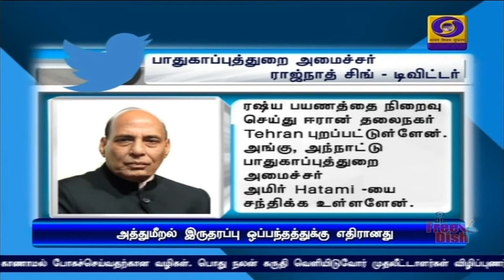ஈரான் புறப்பட்டார் ராஜ்நாத் சிங்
ரஷ்யாவில் அரசு முறைப்பயணத்தை நிறைவு செய்த பாதுகாப்புத்துறை அமைச்சர் ராஜ்நாத் சிங் ஈரான் புறப்பட்டார்.